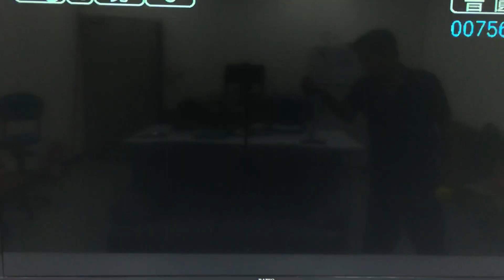515第二的故鄉7569